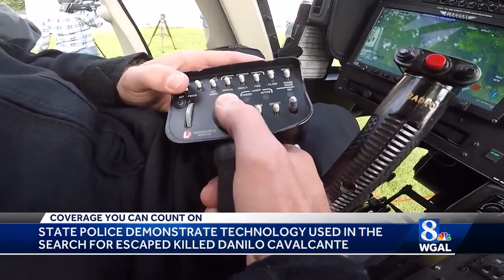New technology used by police